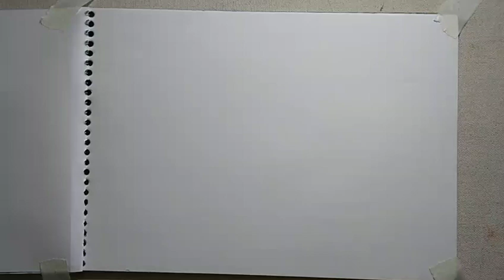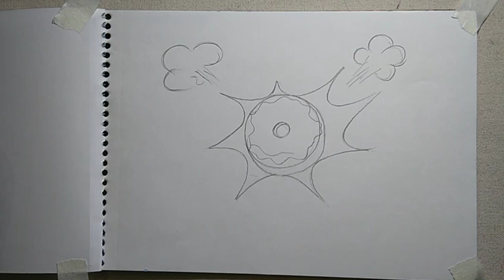Pop art/ pop art painting/how to make pop art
this is my drawing and painting channel.
this video pop art video
my video watching all are